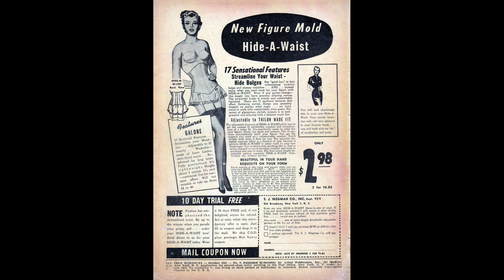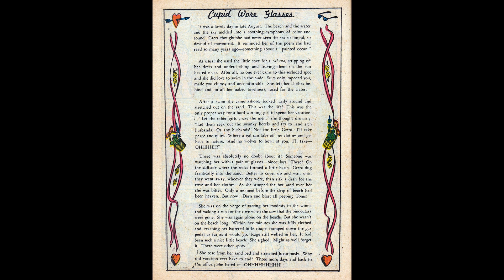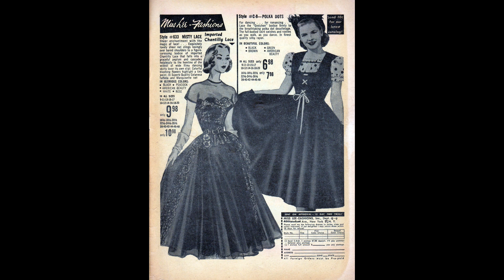All True Romance No 2 Comic Book Movie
In this episode of All True Romance No 2 Comic Book Movie...we visit the Romance genre;

Reporter Gay tries to solve bookie Tiger North’s murder, which brings her in conflict with detective Mike.

Gwen and Charlie’s marriage is no longer happy. They divorce and he falls in love with beauty contest winner Janet.

Census taker Todd rescues Stella from her aunt’s mansion. Stella is being forced to wed wealthy Terry.

Other Romance genre plots included in this episode of All True Romance No 2 Comic Book Movie;

First Kiss Me!
I Was Hated
Cupid Wore Glasses
Censored

All True Romance No 2 Comic Book Movie is presented in full screen, 1920 X 1080 HD (1080P) quality video, without music, narration, sound, animation, pans or zooms, enabling every comic panel, of the story, to be read and enjoyed, on or offline, at any time, and in any place you can access it.

All True Romance No 2 Comic Book Movie is part of the golden age comics' Crime-Romance and Romance genre. The Golden Age refers to the first cycle of superhero comics which existed between 1938 and 1950. This was the period in which the concept of the superhero was born. Special thanks to Grand Comics Database at comics.org, digitalcomicmuseum.com and comicbookplus.com for their content assistance.